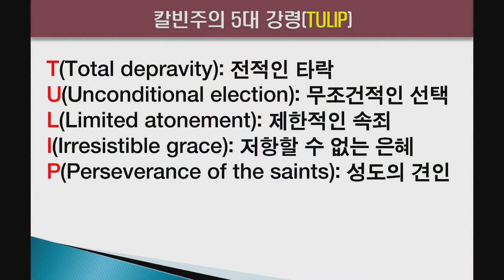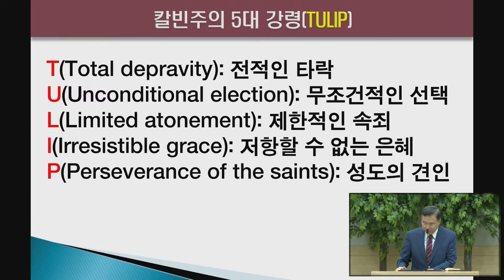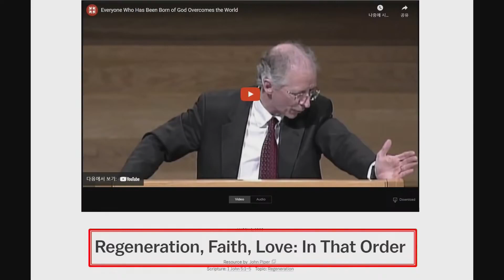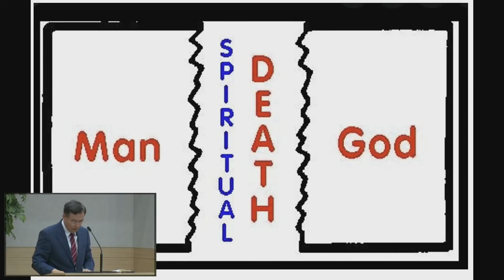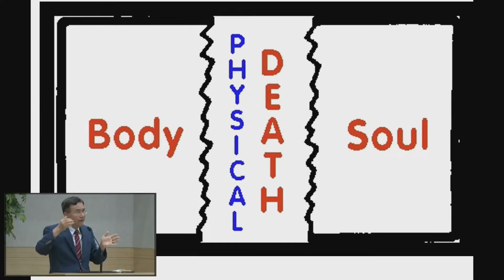칼빈주의 5대 강령 1번 전적인 타락: 왜 나는 이것을 믿지 않는가? 변증학자 노만 가이슬러 박사(정동수 목사, 사랑침례교회)